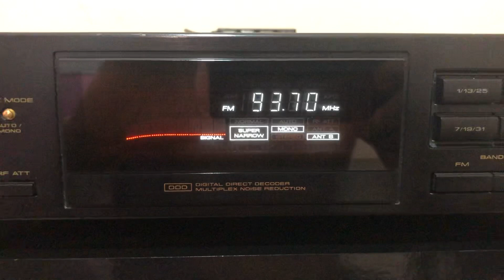FMDX 93,7 R. BandNews - Manaus/AM - 1.460km Esporadica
FMDX Sintonizadas em Cuiaba/MT em 30/11/2020